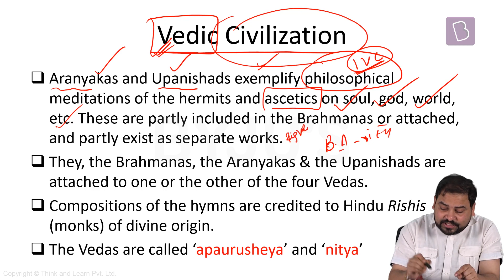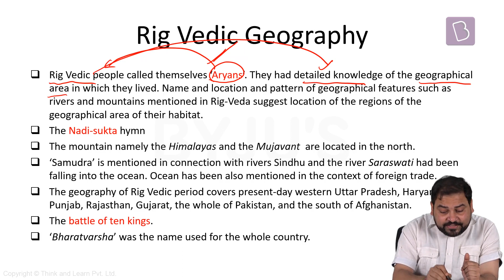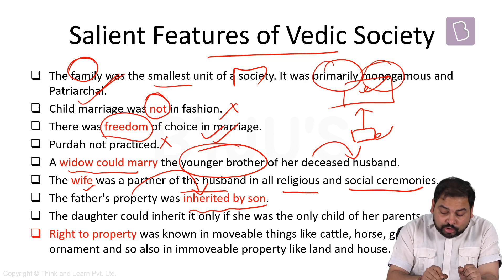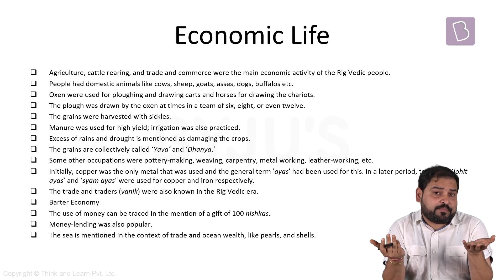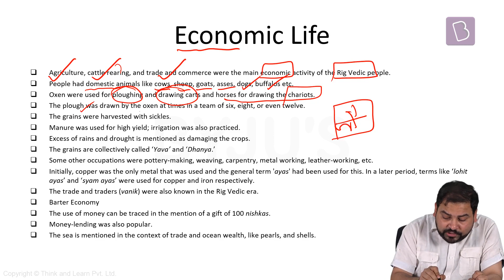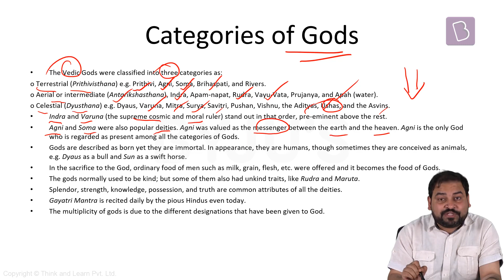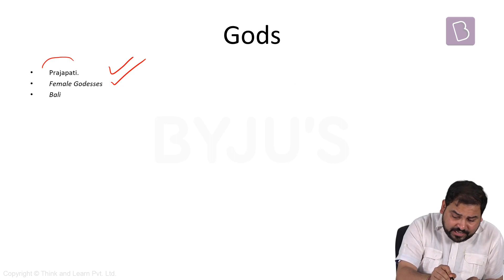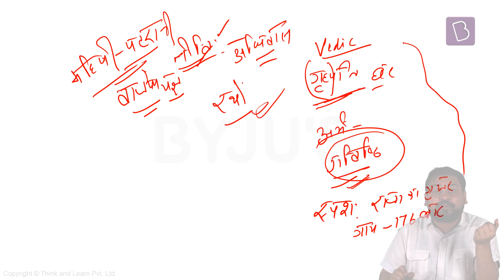The Vedic Age | Indian History | General Studies | Govt Exams | SSC | IBPS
Ancient History and Medieval History are very important parts of the syllabus of various government examinations.

The Vedic Age was between 1500 BC and 600 BC. This is the next major civilization that occurred in ancient India after the decline of the Indus Valley Civilization by 1400 BC. The Vedas were composed in this period and this gives this age the name. The Vedas are also the chief source of information about this era. The Vedic Age started with the coming of the Aryans or Indo-Aryans.

In this lecture, you will learn about the Vedic Civilization from the perspective of various Government Examinations.